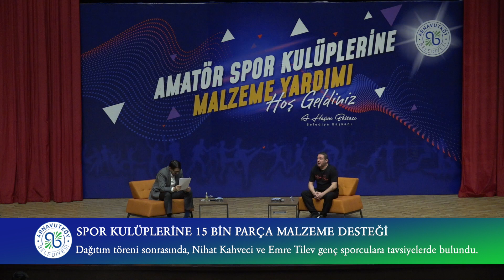1 Dakikada, 1 Hafta! (6 - 12 Aralık 2023)